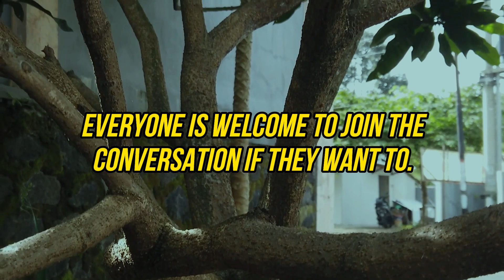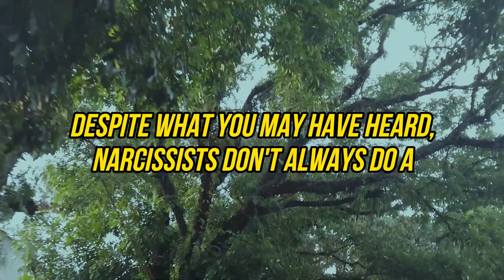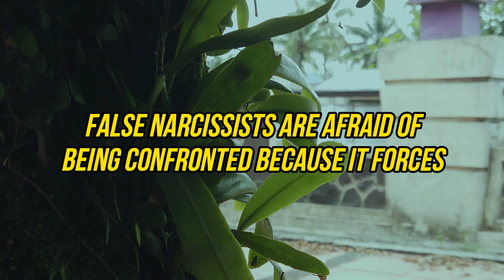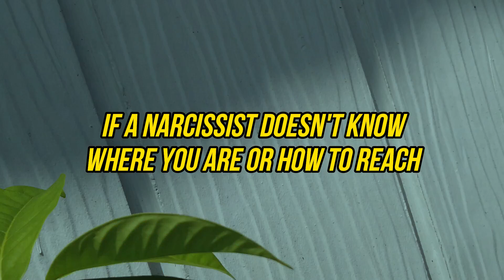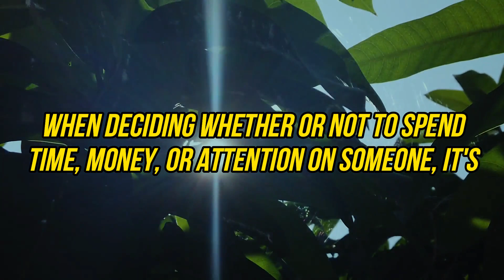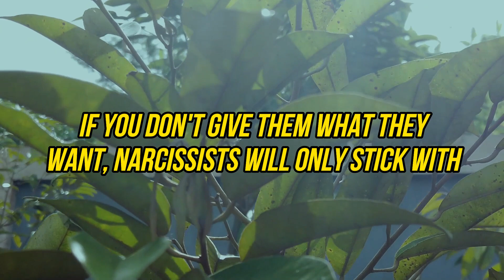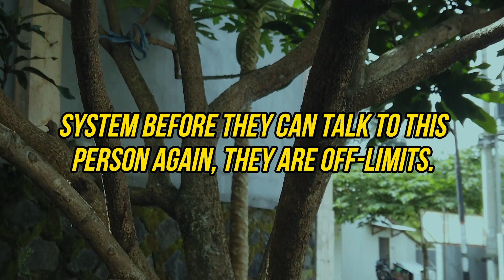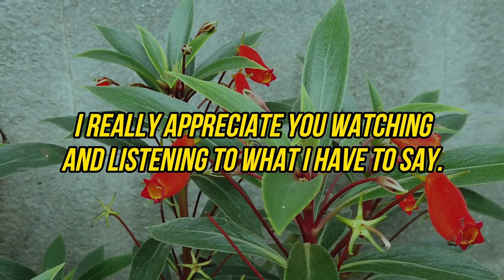the narcissist in your life will stop trying to get in touch with you and leave you alone |NPD |Narc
Everyone is welcome to join the conversation if they want to. I'm glad you're still watching this video if you've made it this far. In today's post, I'll talk about why you shouldn't expect an ex-narcissist to say sorry for the damage they did to the relationship. Since neither of you wants to be there, it doesn't matter who left who. In the worst cases, certain actions could make narcissists not like you at all or at least spend a lot less time with you in the future.
The Narcissist will try to get in touch with you over and over again. Even though you've probably already told him "No" a dozen times, he keeps asking. He or she will call, text, and message you on Facebook until you talk to them again. You can't help but be drawn to them when they act like the charming people they used to be. Even though it seems like bad things keep happening, you keep giving him another chance. You might not understand why they keep coming back. You might not know why they keep trying to touch each other, so let's explain everything in today's clip.